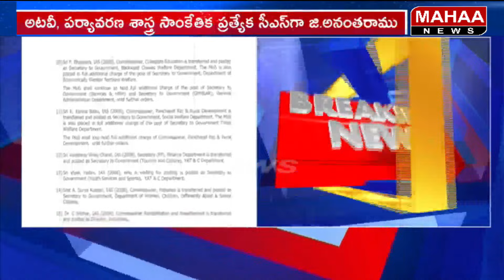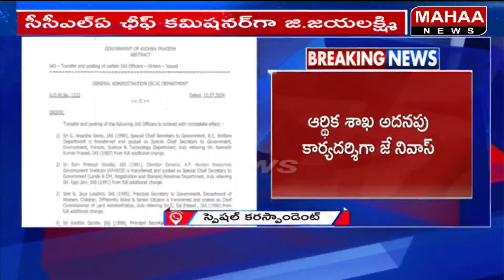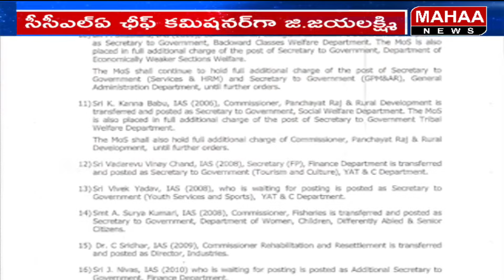చంద్రబాబు సంచలన నిర్ణయం..ఒకేసారి 19 మంది IAS అధికారుల బదిలీలు | Mahaa News